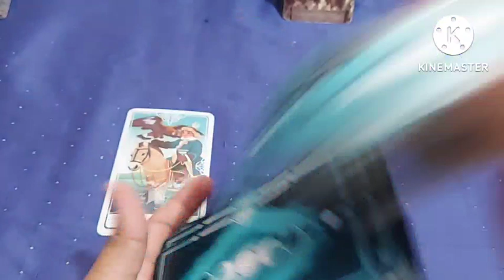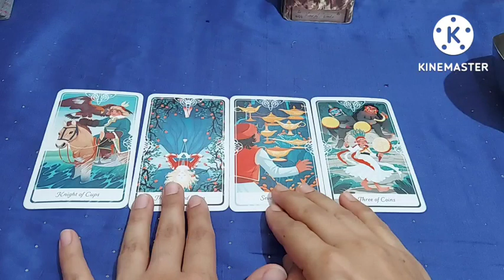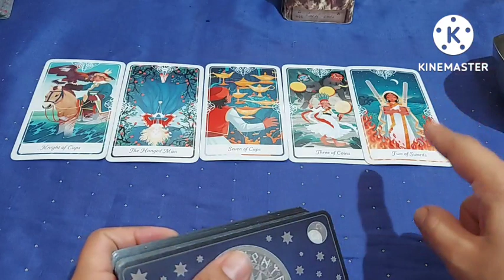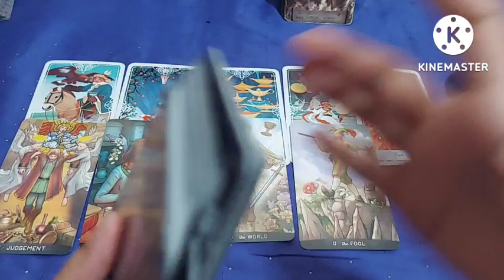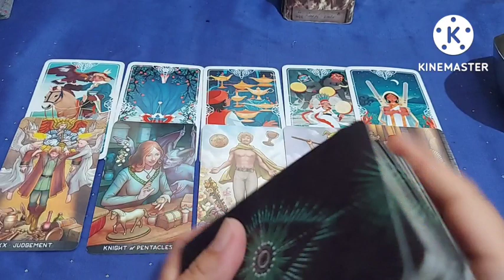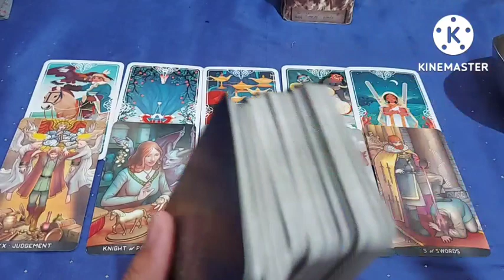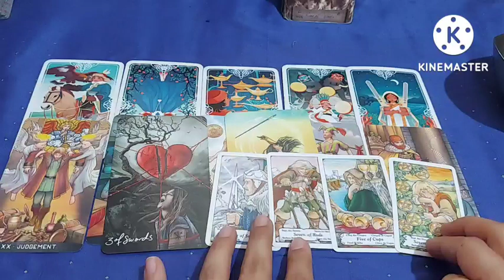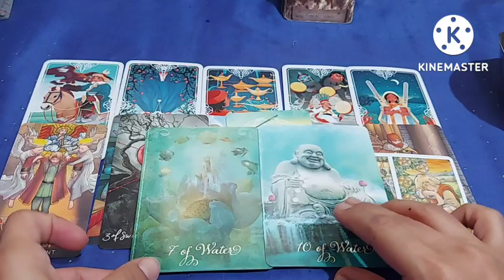15 July A Communication Brings Illusion A Judgement Fool, कोई फैसला बढ़ाएगा भ्रम, डेविल करेगा कोशिश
you can also watch July predictions:
क्या लाएगा जुलाई आपके लिये